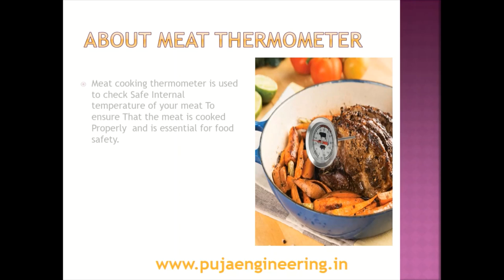Mutton Chaap | Food Thermometer | Cooking Thermometer | Meat Probe cooking | Kitchen Thermometer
The meat roasting thermometer incorporates a Ø45 mm dial with a Ø4 x 105 mm stainless steel pointed probe. It indicates temperature over the range of 0 to 120 °C in 1 °C divisions.

For accurate temperature measurement, insert the thermometer stem into the thickest part of the meat or poultry.

The meat thermometer dial is clearly marked for beef, lamb, pork and poultry.